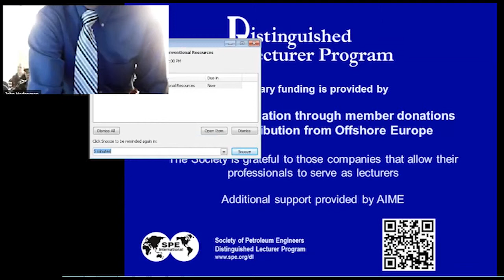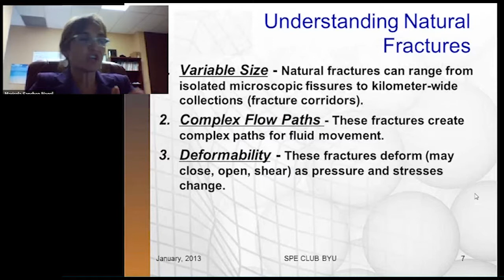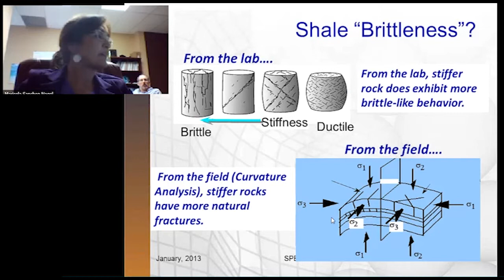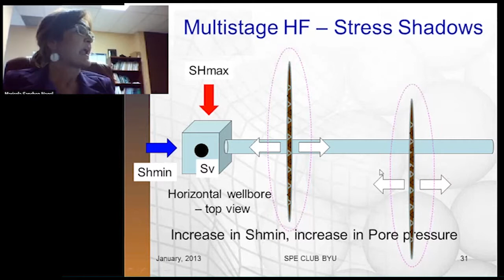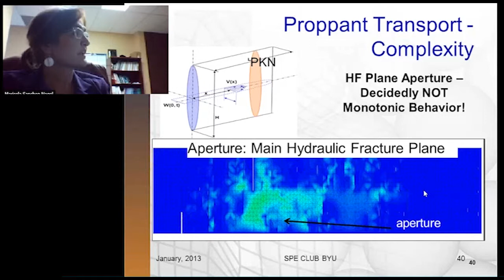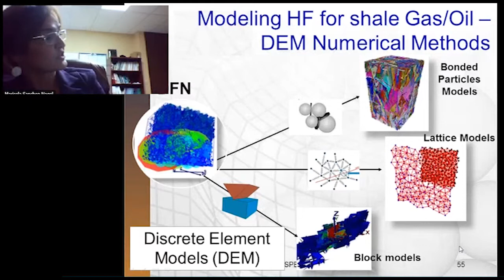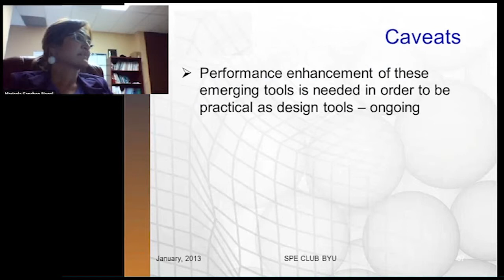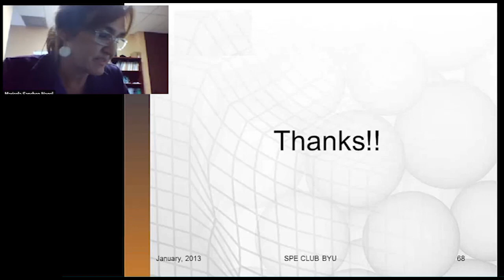Stimulation Optimization of Unconventional Resources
Improved Numerical Modeling  from First Physics Emerging numerical techniques are available that can address hydraulic fracturing in naturally fractured formations, such as shale gas, and that are based upon the proper first physics of the mechanical and flow behavior of fractured formations. These techniques will allow the industry to gain greater insight and understanding of how natural fracture geometry and intensity, fracture hydromechanical properties, and stress field affect  hydraulic fracturing performance in the presence of different operational parameters.